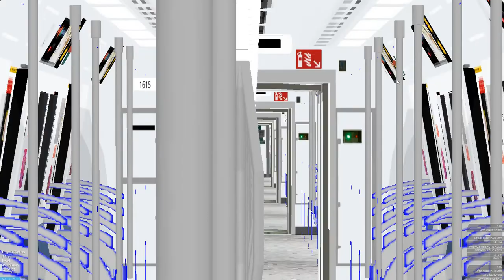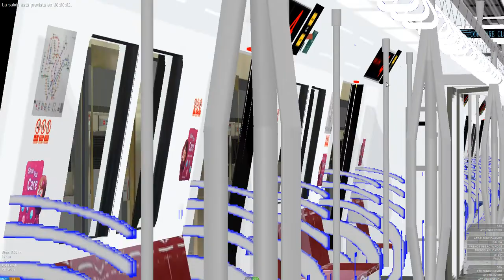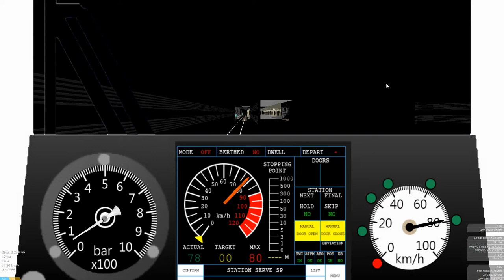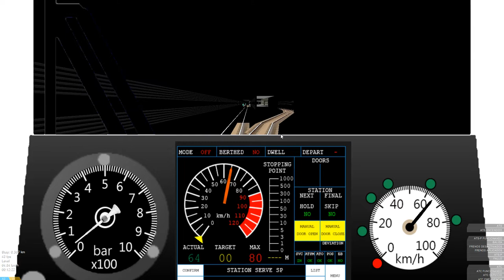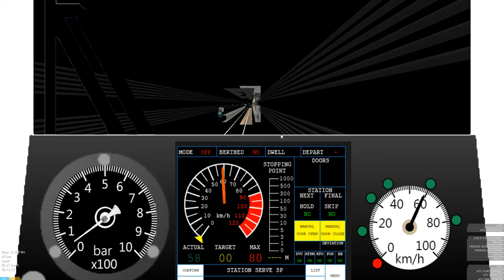[OpenBVE] C151B Set [615/616] From NS23 Somerset To NS28 Marina South Pier